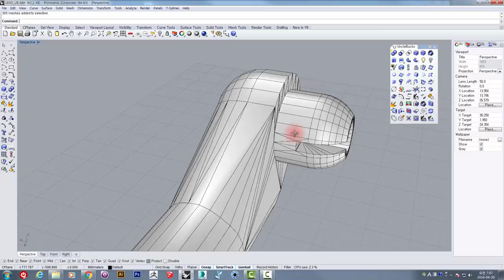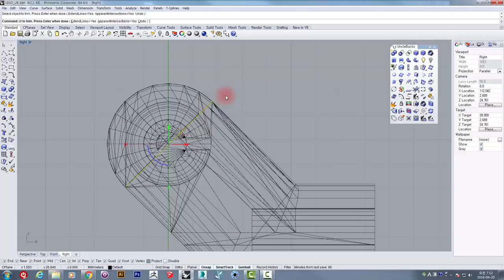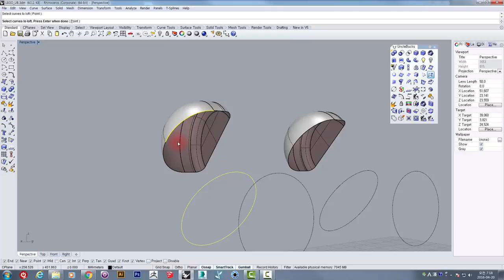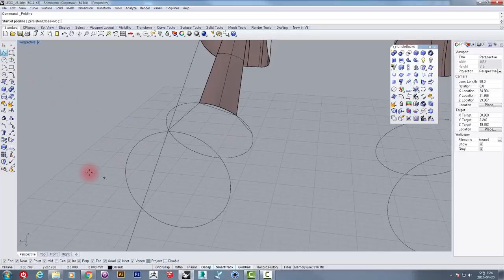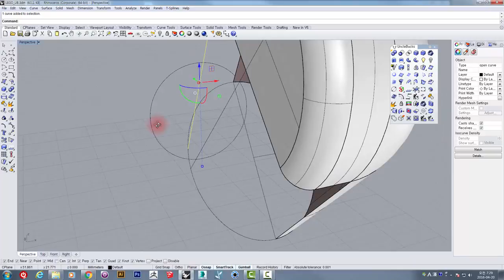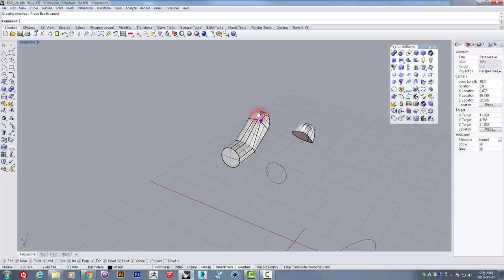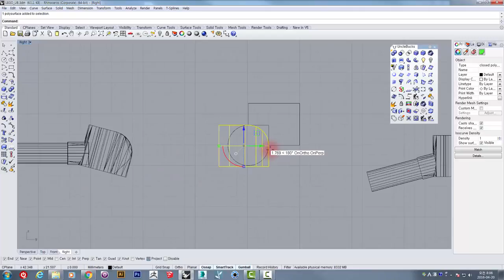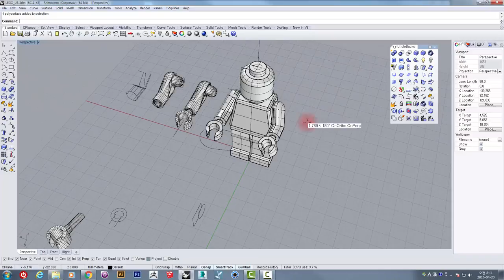UncleBucks ( 3D 프린팅을 위한 라이노 _ 레고03 Rhino LEGO 03 )